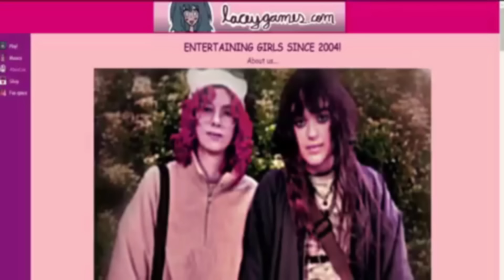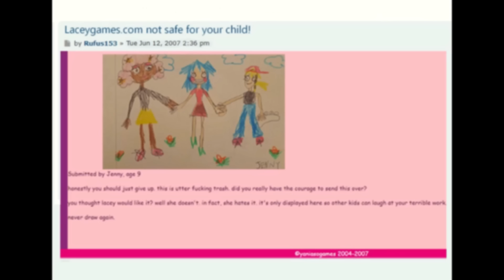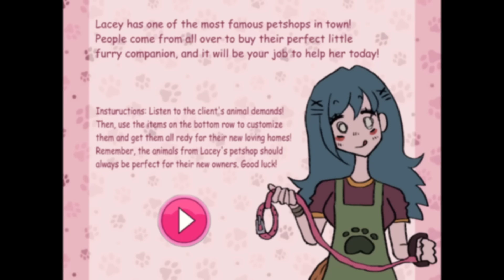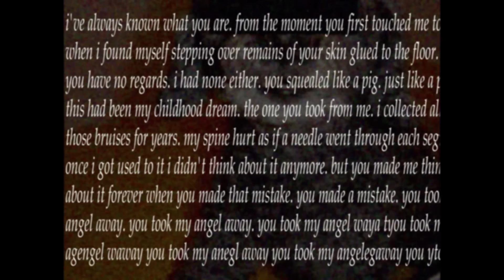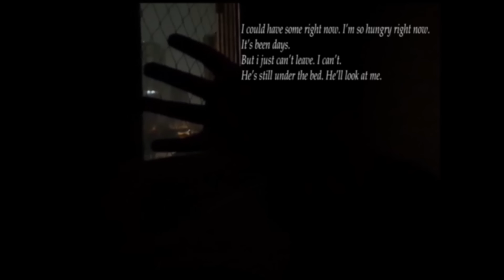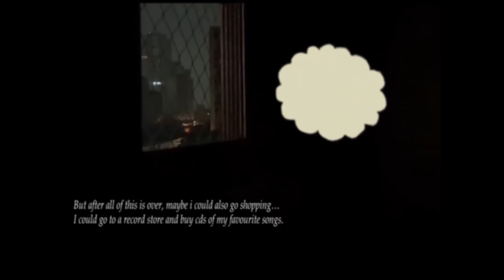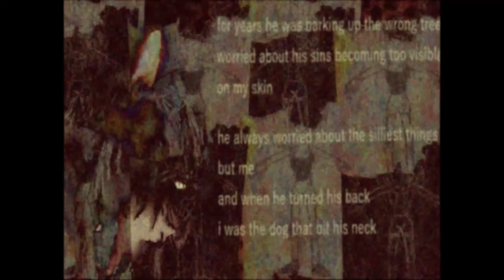lacey's petshop - 2007 flash game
grabbed an interview with the cofounder of laceygames.com, then played through lacey's petshop. I don't even know what to think! O-O the rabbit hole gets deeper and deeper... - charchar887

that should be enough links  !